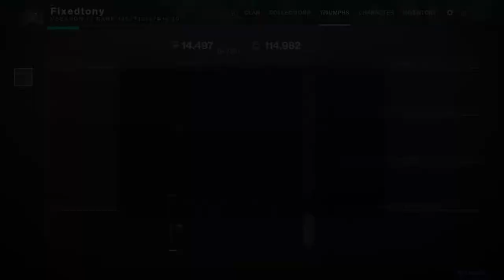Week Five Challenges | Destiny2: Season of The Chosen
In this video we look into the four week of Season of the chosen and we also talk about a few things that are upcoming as well.